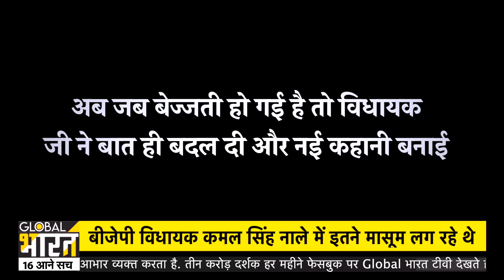नाले में BJP विधायक: Yogi Adityanath के नाम पर BJP विधायक कब तक खाएंगे, जनता ने कहां नाले में रहिए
Up Election 2022 से पहले BJP विधायकों के ख़िलाफ़ जनता का गुस्सा दिखने लगा है. BJP MLA कमल सिंह को जनता ने सबक सिखा दिया, सड़क पर पानी भर गया तो जनता ने विधायक को सड़क गटर के पानी में उतार दिया, विधायक किसी तरीके से अपनी जान बचाकर भाग पाए